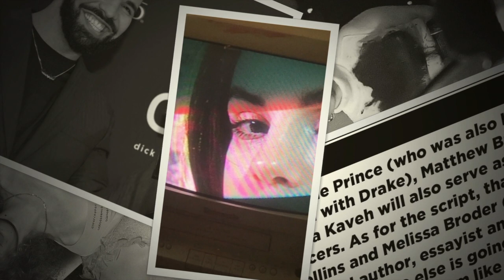SPIRAL👻 A Film By Petra Collins😱 Starring - Selena Gomez❤️ Exec. Producer DRAKE😍 OMG😳 Must Watch🔥💯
Selena Gomez To Star In Psychological Thriller 'Spiral' Produced By Drake.

Selena Gomez will star in Picturestart's Spiral, playing a damaged influencer who suffers from a life-altering addiction to social media.

Spiral will be directed by Petra Collins, with Drake and fellow Canadian musician, Future The Prince – a producer on HBO's Euphoria – set to executive produce.

The film, written by Phoebe Fisher, will follow the life of a social media influencer, played by Gomez, whose body begins to decay as a result of her crippling addiction to her media platforms. According to Deadline, the psychological thriller has yet to acquire a streaming platform. Currently, its package is being shopped by Endeavor Content.

Gomez recently finished wrapping Hulu's Only Murders In The Building, where she starred alongside comedy legends, Martin Short and Steve Martin, proving her unmatchable and well-trained talent as an actress. Because both Gomez and Drake have such an established place in the pop music industry  Spiral will likely draw a wider net in audiences due to the star power the two of them bring to the table.